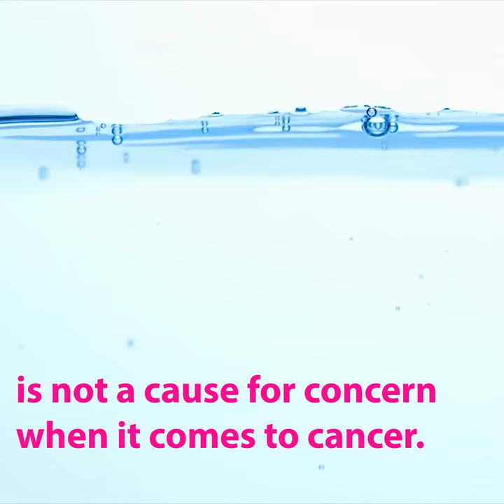Does Fluoride Cause Cancer?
This is a question we are asked a lot. There are many myths circulating, but the fluoride in our tap water (and toothpaste) is not a cause for concern when it comes to cancer. .
- Why is fluoride added to water in Ireland?
Much of the public water supply in Ireland tends to have low fluoride levels naturally, so the fluoride is supplemented. Addition of fluoride to drinking water is a simple, effective and equitable public health measure to reduce tooth decay (and associated diseases). .
- What does the research show?
There have been quite a few studies examining associations between fluoride and risks of certain cancers. There is no evidence that fluoride in water or toothpaste has any effect on cancer risk. Research suggests that fluoride has no role in cancer.